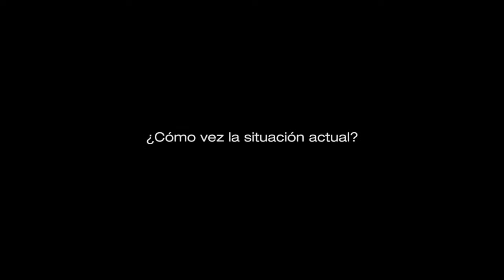PARACAS ENTREVISTA ARTESANO ARTURO GONZALES RODRIGUEZ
Historia de vida de los artesanos y artistas de Paracas - Muelle a las Islas Ballestas, Ica, Perú.